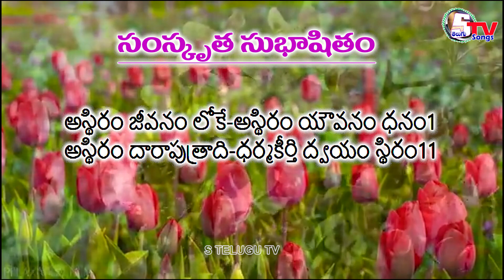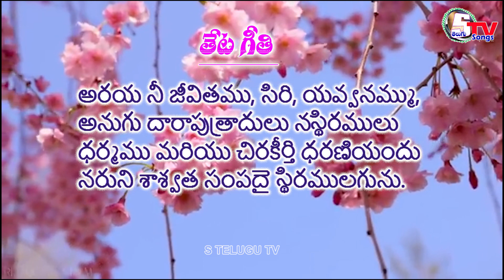Dr.అయినాల పద్యనైవేద్యం 1404 | inala Padyanaivedyam | inala Malleswara Rao | Satyanarayana Vempati